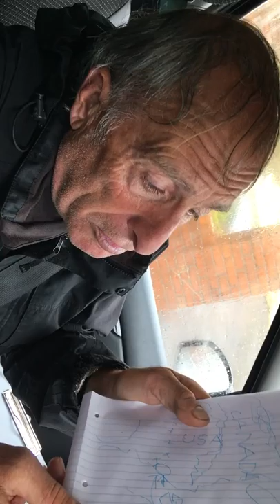Bruno Maffei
Wandering French cyclist in Swansea